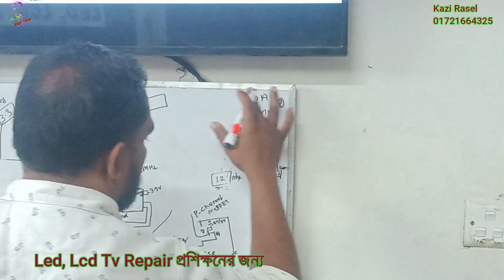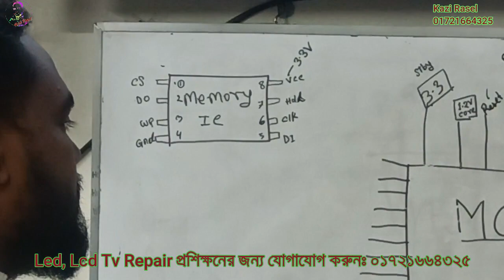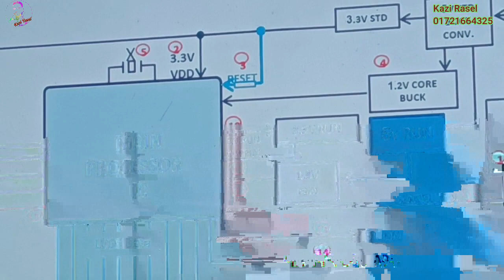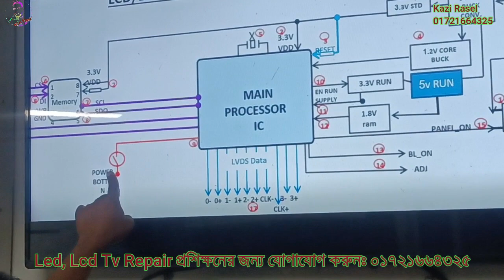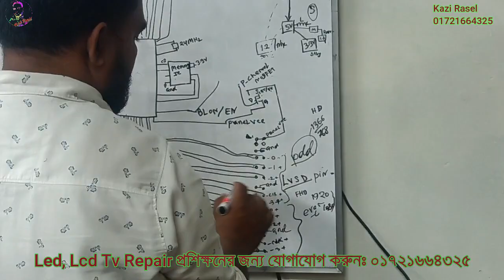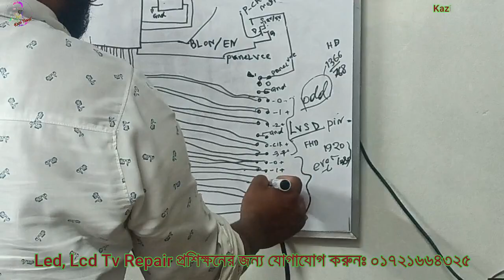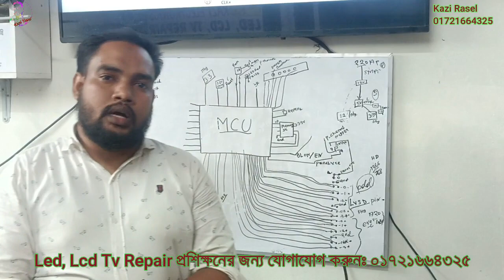Mother board full demo class by kazi rasel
সহজ ভাবে led tv কাজ জানতে আমাদের সাথে থাকুন

আমাদের ঠিকানাঃ
কাজী ইলেক্ট্রনিক্স
লতিফ মার্কেট ( নিউ মার্কেটের সামনে)
ভবানীগঞ্জ বাজার,
বাগমারা, রাজশাহী।